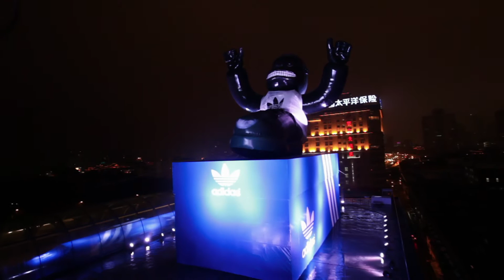adidas Originals: Making of Jeremy Scott Giant Gorilla Invasion Shanghai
The only way to launch a gorilla-design themed shoe by Jeremy Scott was to create the invasion of a giant gorilla in the largest setting in the world, Shanghai.  On March 15, 2012, we built a 17 meter tall gorilla mirroring the shoe design, and chose a prominent but most difficult place to receive censorship approval, The Bund.  Sitting on top a nightclub next to the Huang Pu River, the giant gorilla was a beacon of fun and good times for the day.  The gorilla takeover was "all in" and included a party featuring Jeremy Scott and Eason Chan, as well as New York DJ duo, The Misshapes.